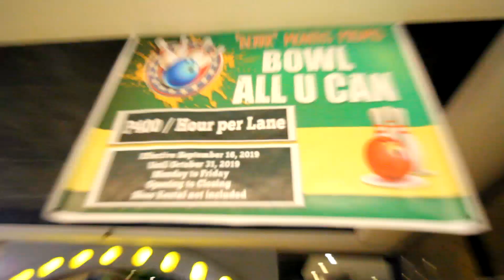VLOG 001 l SABAW VLOG (PARASAFILIPINO)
Hoy Hoy Hoy Mga kaSabaw!

Ang vlog na ito ay para sa aming performance task para sa Kontekstwalisadong Komunikasyon Sa Filipino

Mga Sabaw na Miyembro:
Denzel James Valdez
Brian Reyes
Carl Micko Ginez
Jason "Pogi" Benensig
Dominique Jorge